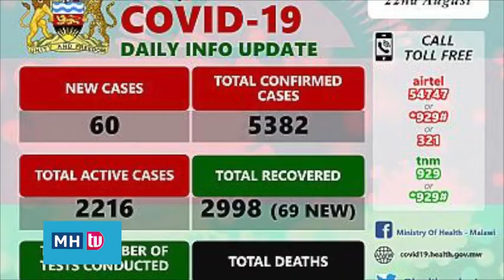DR Thomas Nyirenda -TN Stars football club Malawi